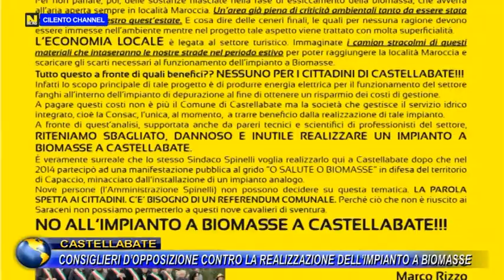CASTELLABATE, CONSIGLIERI D’OPPOSIZIONE CONTRO LA REALIZZAZIONE DELL’IMPIANTO A BIOMASSE.